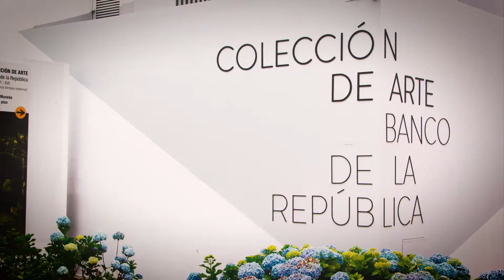Voces y sentidos: encuentros en el Museo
Museo compartido, busca que las personas se animen a conocer  la actividad cultural que ofrece los museos, a través de las obras.

Participantes:
Nicolás Santiago Díaz González
Óscar Alejandro Cipagauta Saenz
Yerson Sebastian Carrero Pardo
Érika Alejandra Chacón Rodríguez